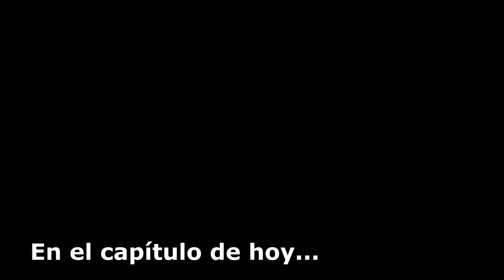Los Caballeros del Castillo Negro | ARK | #12 "Era de Conquistas" | Zonexx Gameplay en Español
Participantes

ACÁ ME PUEDES AYUDAR

NEGOCIOS

MÚSICA

Intro: Dead of the Night (Extended Version) - Hallmore
Outro: Wipeout - Mean Dabber